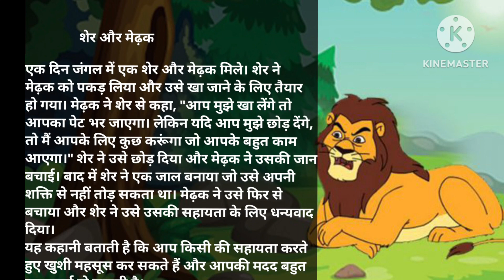story motivation trending